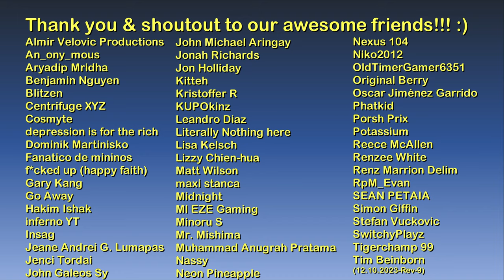Snowy train ride in GTA:San Andreas (classic version)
Hello and welcome to The Game Tourist, featuring GTA:San Andreas! :)

Tools used:
WeMod trainer
San Andreas Downgrader by RockstarNexus
CLEO4
Enterable Hidden Interiors v3.0
Snow Andreas
Cheat codes: BAGUVIX (health), AEZAKMI (no wanted), AEDUWNV (no hunger), YSOHNUL (time)

Main computer used:
Type: Desktop PC
Processor: Intel Core i7-13700K
Graphics card: GeForce RTX 4070 Ti 12GB TUF Gaming OC
Motherboard: Gigabyte Z690 Aorus Pro DDR4
RAM: 32GB DDR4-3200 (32*1) Kingston Fury Beast RGB
SSD 1: 1TB Samsung 980 M.2 NVMe 1.4 PCI 3.0 x4
SSD 2: 1TB Western Digital WDC PC SN730 M.2 NVMe 1.3 PCIe 3.0 x4
HDD 1: 2GB Seagate Barracuda
HDD 2: 1GB Seagate Barracuda
Cooling: MSI Mag CoreLiquid 240R V2 RGB AIO
PSU: Antec NE 850Gold M 850W 80+ Gold Full Mod
Case: NZXT H7 Flow (Black)
Monitor: LG 27" 27UL550-W UHD

Other hardware:
Recorder: Elgato Game Capture 4K60 S+
Headset: ROG Delta
Mouse 1: ROG Gladius II (wired)
Mouse 2: Logitech M170 (wireless)
Keyboard: Logitech G213
Controller 1: Logitech Extreme 3D Pro joystick
Controller 2: Microsoft XBox 360 Controller
Controller 3: PXN V900 steering wheel and pedals

Software:
OS: Windows 11 Pro
Editing: Vegas Movie Studio (legitimate purchase)
Internet: FTTH 600Mbps

About the train:

The Brown Streak Railroad is a fictional railroad company entity. Its slogan is "Go for the Brown". It also shares its tracks with non-passenger freight services.

It is a combination of passenger and freight rail operating within the State of San Andreas.

The passenger train is the Brown Streak, usually operating 24 hours a day with one locomotive and two passenger cars, with an occasional three-car set; these locomotives are based on the EMD F40PH and the cars are based on Amtrak Superliners. The freight train consists of a locomotive and two to four flatcars (really the frame of the locomotive), and is based on the EMD SD40-2. All locomotives are diesel-powered, with no electrified tracks.

It is most likely meant to mimic the Silver Streak Railroad, California's Metrolink, Coast Starlight, BART, Amtrak California, Amtrak Surfliner, Sounder, and CalTrain commuter railroads; and freight railroads being Burlington Northern (BN), Santa Fe (ATSF), Southern Pacific, and the Union Pacific.

About the game:

Grand Theft Auto: San Andreas is a 2004 action-adventure game developed by Rockstar North and published by Rockstar Games. It is the fifth main entry in the Grand Theft Auto series, following 2002's Grand Theft Auto: Vice City, and the seventh installment overall.

The game is set within an open world environment that players can explore and interact with at their leisure. The story follows Carl "CJ" Johnson, who returns home following his mother's murder and is drawn back into his former gang and a life of crime while clashing with corrupt authorities and powerful criminals. Carl's journey takes him across the fictional U.S. state of San Andreas, which is based on California and Nevada and encompasses three major cities: Los Santos (inspired by Los Angeles), San Fierro (San Francisco) and Las Venturas (Las Vegas).[b]

The game features references to many real-life elements of the world, such as its cities, regions, and landmarks, with its plot heavily based on several real-life events in Los Angeles in the early 1990s, including the rivalry between street gangs, the crack epidemic of the 1980s and early 1990s, the LAPD Rampart scandal, and the 1992 Los Angeles riots.